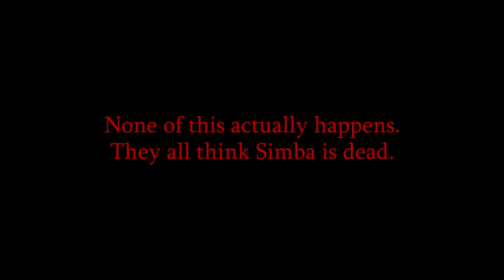Erika Sings the Praises of "The Lion King" - Smashed Cinema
Our friend Erika dropped by and sang songs from her favorite Disney movie...The Lion King!